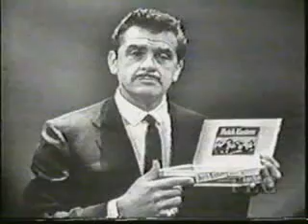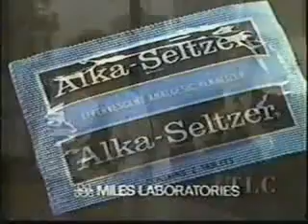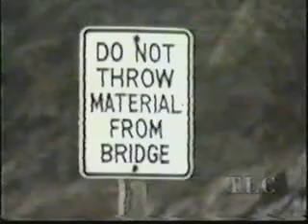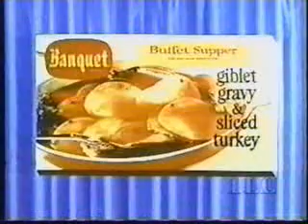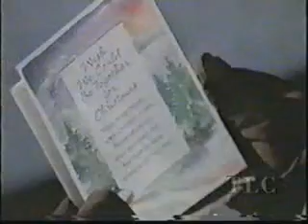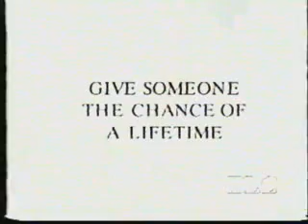Vintage Classic Television Commercials Mix 20